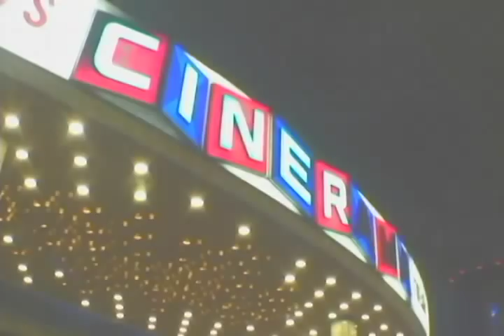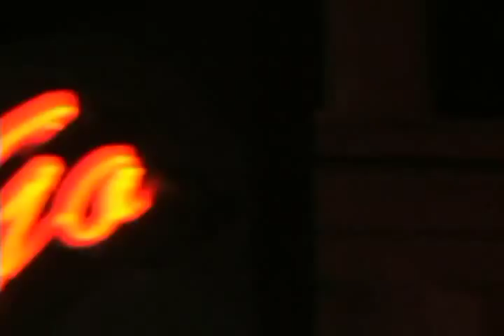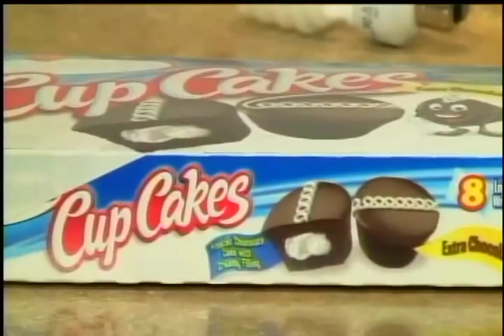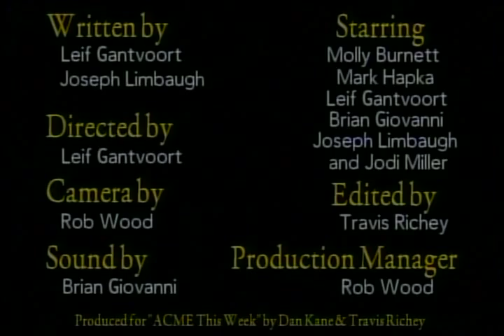Molly Burnett & Mark Hapka host ACME Saturday Night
Hosts: MOLLY BURNETT & MARK HAPKA ("Days of Our Lives")
Special Appearance by: CASEY DEIDRICK and CHANDLER MASSEY
Musical Guest: GENGHIS CON-JOB

Starring: LEIF GANTVOORT, NICK GRECO, DAN KANE, PORTER KELLY, BILL KESSLER, JEN PARKER, TONY RAGO, BILLY VILLEGAS
Featuring: CURTISS FRISLE
Director: LEIF GANTVOORT
Head Writer: JOSEPH LIMBAUGH
News Director: DAN KANE
Television Director: ELIOT HOCHBERG
Camera Operators: BRIAN GIOVANNI, ROB WOOD
Teleprompter: BRYN WOZNICKI
Musical Director/Keyboard: JONATHAN GREEN
Executive Producer: DAN KANE
Television Producer: ELIOT HOCHBERG
Talent Executive/Publicist: CHARLES RILEY
Digital Short Producers: TRAVIS RICHEY, ROB WOOD
Main Title Theme by: JONATHAN GREEN